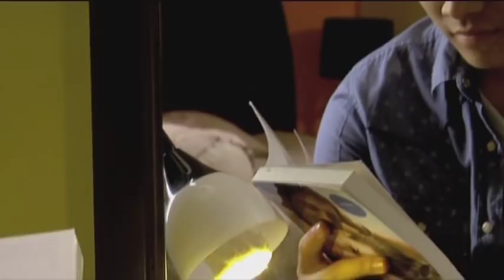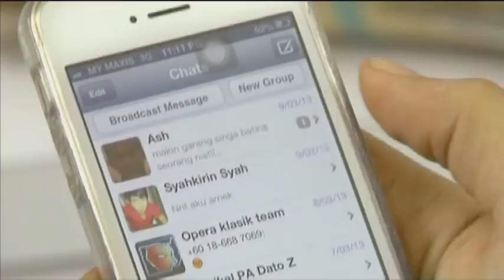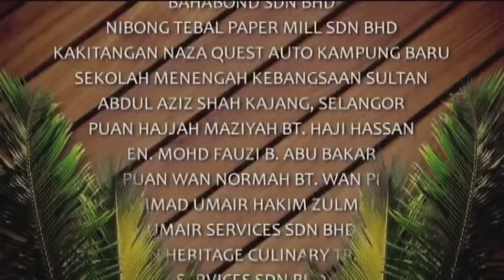[FULL] Kampung Girl | Episod 10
Kampung Girl ini mengisahkan tentang seorang pemuda iaitu Ashraff Khairi yang dipaksa berkahwin dengan sepupu perempuannya yang berasal daripada kampung. Sepupunya itu bernama Ainnur Azmi. Ashraff selalu mengejek Ainnur dari kecil hanya kerana Ainnur berasal dari kampung. Dia menggelar Ainnur sebagai 'KAMPUNG GIRL'. Ain terlebih dahulunya mencintai Ash sejak kecil lagi. Lama kelamaan, tanpa Ash sedari, dia sudah mula terpikat dan jatuh cinta dengan Ainnur. Akan tetapi, ego Ash yang tinggi membuat dia tidak mahu mengakuinya. Bagaimanakah kesudahannya? Mampukah Ash mengalahkan egonya sendiri dan menerima si KAMPUNG GIRL sebagai isterinya??

Pelakon : Emma Maembong, Syafiq Kyle, Hilal Azman, Emma Akma, Fikhree Bakar, Ramona Zamzam, Anne Abdullah, Reen Rahim, Ramli Salleh